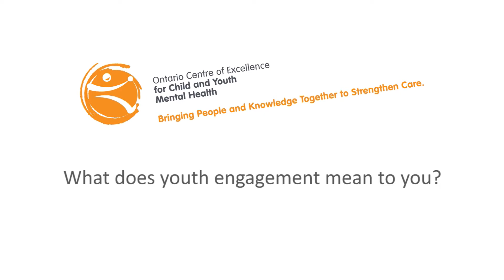What does youth engagement mean to you?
Video for youth engagement online learning module